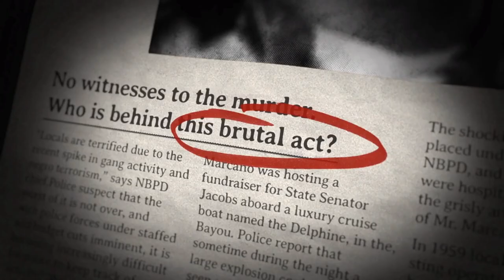Mafia III - The World of New Bordeaux: Combat Trailer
Take a look at the diverse combat mechanics stemming from Lincoln Clay's military past.

Follow Mafia III at GameSpot.com!